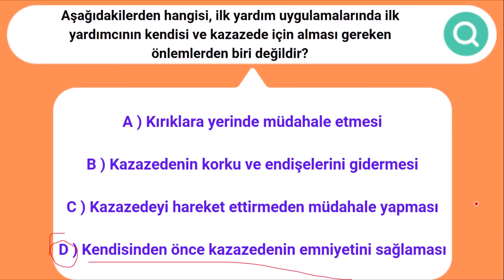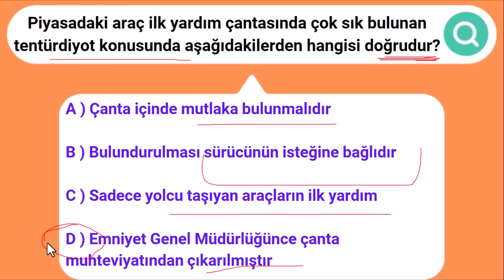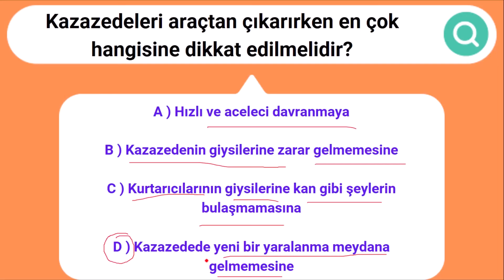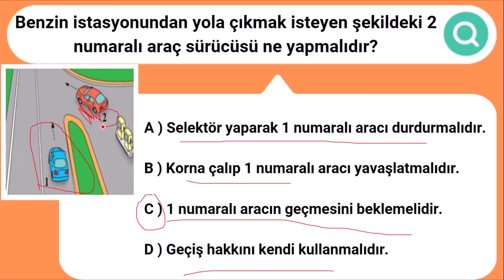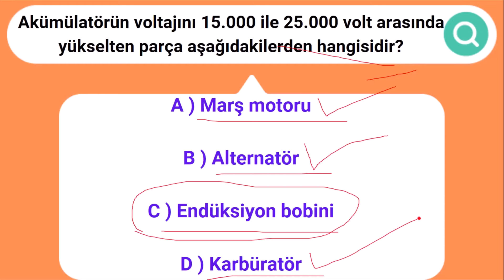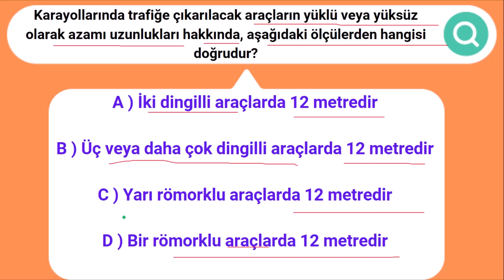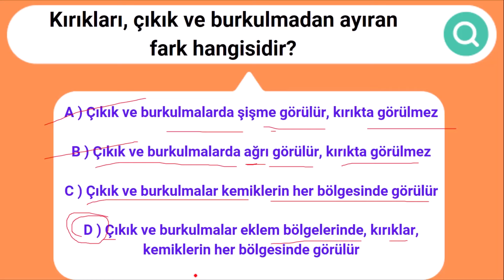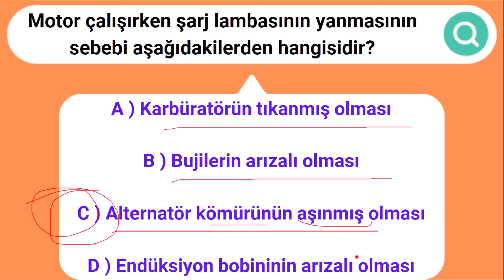2024 HAZİRAN - TEMMUZ EHLİYET SINAV SORULARI / ANİMASYONLU EHLİYET SORULARI / EHLİYET ÇIKMIŞ SORULAR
Merhaba bugün 25 Haziran 2024 ve Haziran ehliyet sınavına girecek olan arkadaşlarımız için hazırladığımız 2024 Ehliyet sınav soruları videomuzu izleyebilirsiniz.

Ehliyet E-sınavda Animasyonlu Ehliyet Soruları da sorulmaktadır özellikle 2024 yılı itibari ile yeni müfredat animasyonlu Ehliyet sorularını Ehliyet Hocam Youtube Kanalımızdan İzleyebilirsiniz.

Ehliyet Hocam YouTube Kanalında Motor Konu anlatımı, Trafik ve Çevre bilgisi konu anlatımı ve İlk Yardım Bilgisi Konu Anlatımı Derslerini Bulabilirsiniz

2024 ehliyet sınav soruları cevap anahtarı
2024 ehliyet sınav soruları çöz şubat ayı
2024 şubat ayı ehliyet sınav soruları çıkmış sorular
2024 mart ayı çıkmış ehliyet sınav soruları
2024 ehliyet sınav soruları cevapları
18 şubat ehliyet sınav soruları ve cevapları 2024
2024 elektronik ehliyet sınav soruları
ehliyet 2024 ehliyet sınav soruları
en son çıkmış ehliyet sınav soruları 2024
2024 en son ehliyet sınav soruları
forklift ehliyet sınav soruları 2024
ehliyet geçmiş sınav soruları 2024
2024 ehliyet sınav soruları meb gov tr
ebru hoca ehliyet sınav soruları 2024
ehliyet hocam 2024 sınav soruları
ehliyet sınav soruları 2024 indir
ehliyet sınav soruları 2024 pdf indir
2024 ehliyet sınav soruları ilk yardım
new jersey ehliyet sınav soruları 2024
ehliyet sınav soruları 2024 kaç soru
ehliyet sınav soruları 2024 konu anlatımı
2024 ehliyet sınav soruları kaç tane
ehliyet sınav soruları 2024 meb
ehliyet sınav soruları 2024 motor
2024 ehliyet sınav soruları milli eğitim bakanlığı
mtsk ehliyet sınav soruları 2024
6 mart ehliyet sınav soruları 2024
29 mart ehliyet sınav soruları 2024
28 mart ehliyet sınav soruları 2024
2024 şubat ehliyet sınav soruları meb
2 nisan ehliyet sınav soruları 2024
3 nisan ehliyet sınav soruları 2024
5 nisan ehliyet sınav soruları 2024
4 nisan ehliyet sınav soruları 2024
2024 mart nisan ehliyet sınav soruları
ehliyet sınav soruları 2024 15 ocak
16 ocak ehliyet sınav soruları 2024
2024 otomatik ehliyet sınav soruları
2024 online ehliyet sınav soruları
2023 ve 2024 ehliyet sınav soruları pdf
ehliyet sınav soruları 2020 pdf
ehliyet sınav soruları 2022 pdf
son ehliyet sınav soruları 2024
son çıkan ehliyet sınav soruları 2024
2024 ehliyet sınav soruları çıkmış sorular pdf
2024 mart ehliyet sınav soruları çıkmış sorular
2024 sınav soruları ehliyet sınav soruları
17 subat 2024 ehliyet sınav soruları
ehliyet sınav soruları 2024 test çöz
ehliyet sınav soruları 2024 tr
ehliyet sınav soruları 2024 test
2024 teorik ehliyet sınav soruları
2024 te çıkan ehliyet sınav soruları
2024 ehliyet sınav soruları ve cevapları
2024 ehliyet sınav soruları videolu
18 şubat 2024 ehliyet sınav soruları ve cevapları
2023 ve 2024 ehliyet sınav soruları çöz
ehliyet sınav soruları ilk yardım 2024
2024 ehliyet sınav soruları yazdır
2024 yılı ehliyet sınav soruları
2024 yılı çıkmış ehliyet sınav soruları
2024 yılında çıkan ehliyet sınav soruları
2024 en zor ehliyet sınav soruları
ehliyet sınav soruları 2024 çıkmış sorular çöz şubat